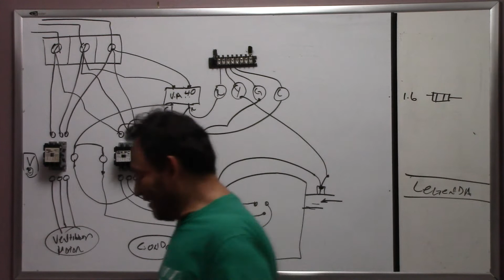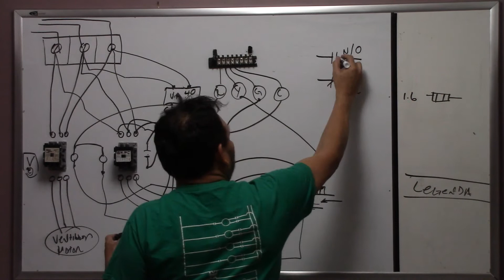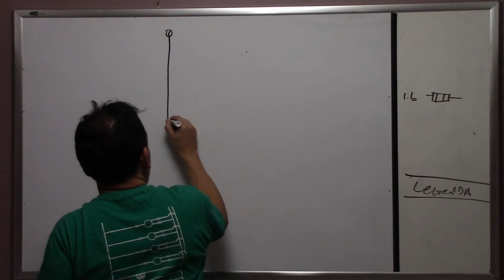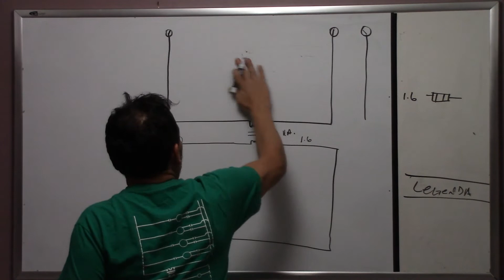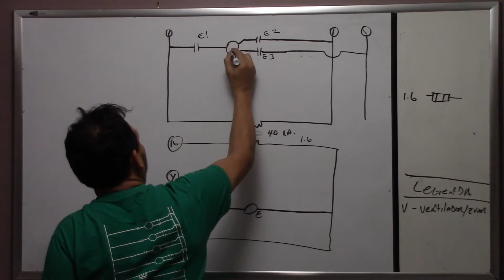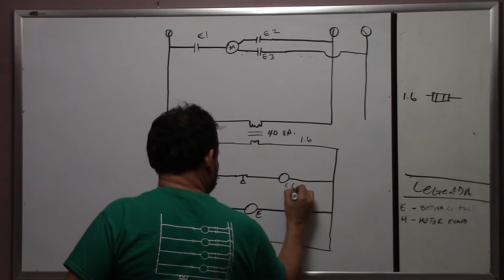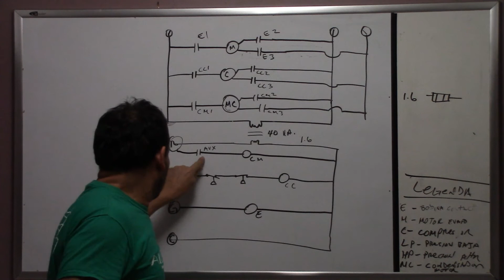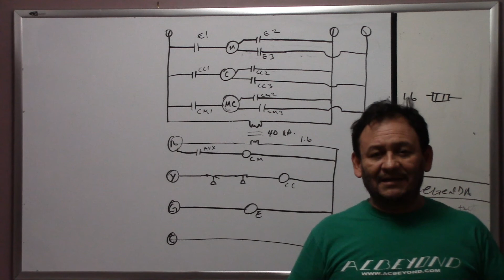Español #14 parte 2 Capacitación en cableado de aire acondicionado eléctrico (HVAC)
Hola hoy vamos a revisar el cableado del presostato de baja presión, presostato de alta, contactor del compresor, contactor del evaporador y un transformador. Pero hoy vamos a agregar otro dispositivo, otro contactor para el motor del condensador de enfriamiento por aire con un conjunto adicional de contactos llamados contactos auxiliares, este también es un video de dos partes, así que simplemente disfrute y relájese.  :)

Herramientas que utilicé y se pueden comprar. (dibujo o reales)
Packard C340A bobina del contactor de 24 voltios
Contactor de 3 polos 40 A
Siemens 49ACR6 Contacto Auxiliar, 1NO+1NC, para uso con
Contactores de 30-60 Amp Clase 42 DP
MGI SpeedWare bloque de unión de terminales de tornillo
tira de barrera de doble fila 2 unidades (12P)
Bloque de terminales Sscon 2 filas duales 500 V 60 A 3
posiciones tornillo terminal barrera eléctrica bloque JX5-6003
Original slp0530 SUPCO Interruptor de presión
Supco smr410 Interruptor de presión con rearme manual
Transformador con minas de alambre y conexión rápida Universal 24 VAC 40 VA
120/208/240 V 60 hz Primaria tp-40va
Zephyr - Fusibles para cartucho de vidrio (6 unidades, 0.197 x
0.787 in, 250 V, 0,5 Amp)
Icm controles sc5811 multi-stage Termostato programable
Icm controles i3020 W ICM i3-series Touch Termostato, programable
 (7 días, Wi-Fi, 3-Stage calor/2-stage Cool O 2-stage Bomba de calor, hardwired, backlit,
SimpleSet Target Programación
Southwire 64169644 - Cable para termostato
BNTECHGO - Kit de cables de silicona de calibre 14, 7 colores
cada uno, 25 pies, flexible, 14 AWG, alambre de cobre estañado
Calibre 12 THHN alambre trenzado púa 3 colores 25 ft cada
THWN 600 V cable AWG
Cable trenzado THHN de calibre 10, 7 colores, 100 pies cada
uno, cable AWG de 600 V
Cable de cobre THHN de calibre 8, 4 colores, 25 pies cada
uno, 600 V AWG
Cable de cobre AWG de calibre 6 THHN, 4 colores, 25 pies cada
uno, 600 V

AVISO DE RESPONSABILIDAD La información contenida en estos videos se obtuvo de fuentes que se consideran confiables, sin embargo, ni Acbeyond Inc, Oscar Moran ni ninguna otra persona relacionada con Acbeyond Inc. garantiza la exactitud o integridad de la información publicada en este documento, y ninguno será responsable de ningún error, daños por omisión, responsabilidades o lesiones personales que surjan de la información derivada de estos videos.